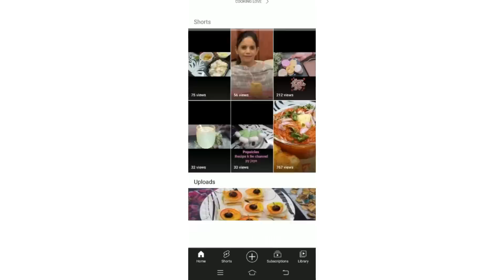ਧੀ-ਜਵਾਈ ਦੇ ਲਾਲਚ ਨੇ ਉਜਾੜਿਆ ਪੇਕਿਆਂ ਦਾ ਘਰ#like#comment#subscribeplz